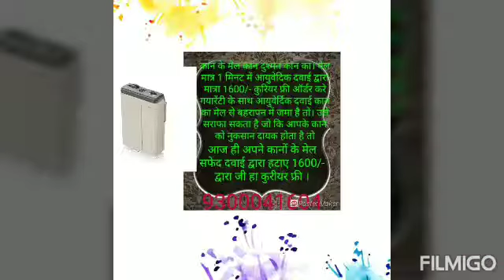disability hearing wait time/@@Kan ki sab se chhoti aur sasti machine sirf ₹1599 me(13)